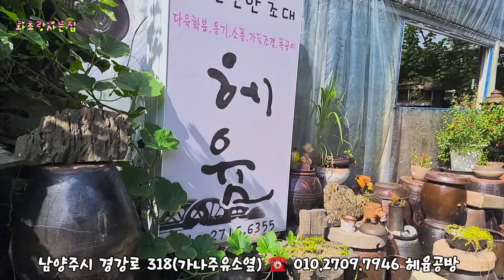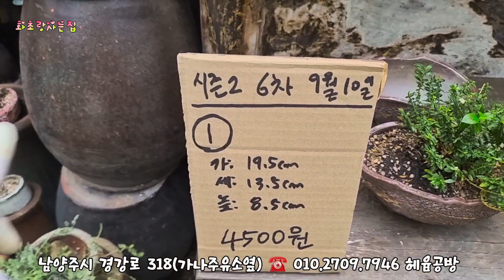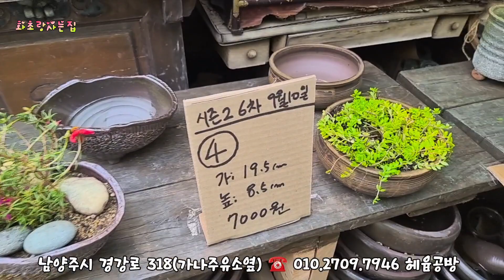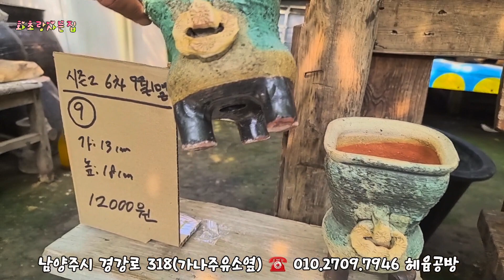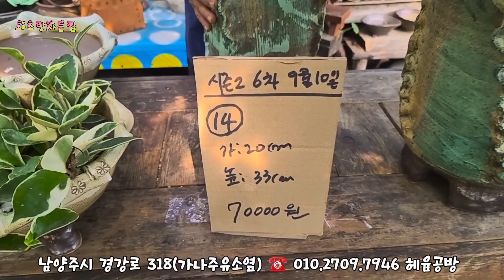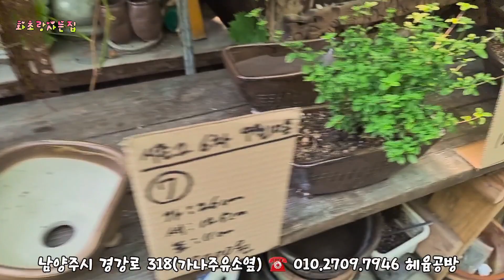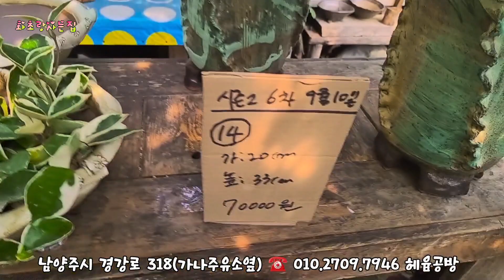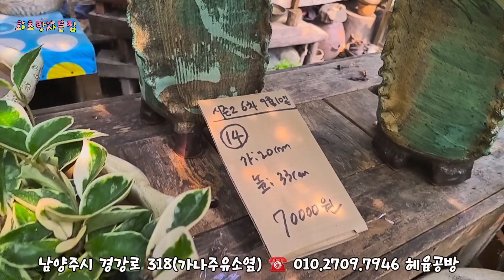덕소삼패 헤윰공방 시즌2 6차( 9.10) 가을볕은 따가워도 가성비좋은 신상화분들 구경하세요